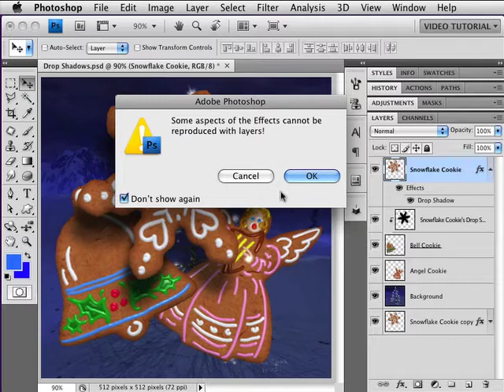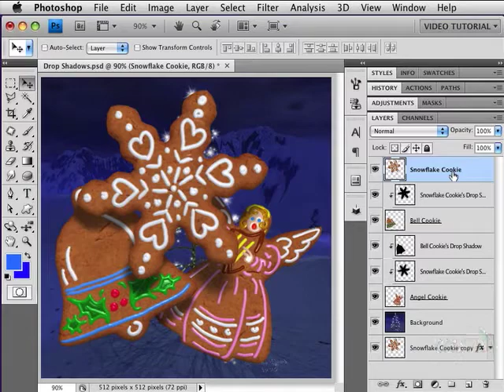Photoshop Tutorial - Selective Drop Shadows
Short Photoshop Tutorial showing how to use drop shadows to cast a shadow on one layer, but not all layers, beneath the shadowed layer.